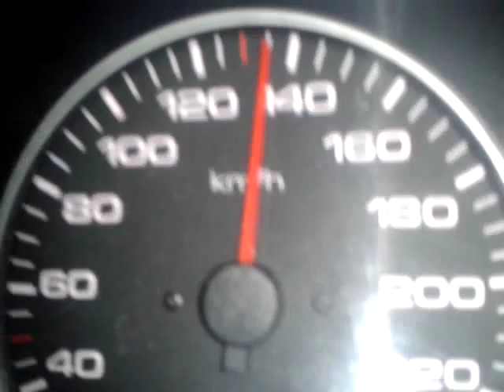Audi A6 C4 2.5 TDI 103kw AEL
A6 c4 97 rok ośka ael 140 KM . 10-140 test.